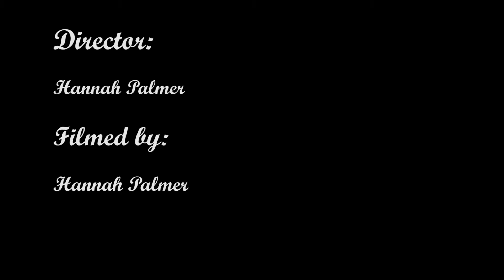Time Lapse Montage - Level 3 Media ( Tv & Film )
This is another development of editing. This sequence is called ' Time lapse montage'